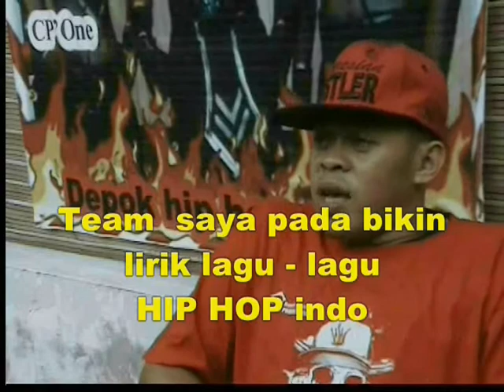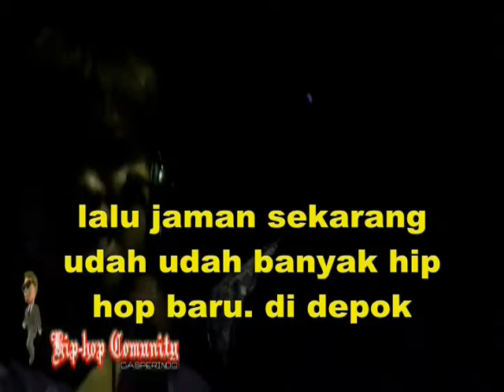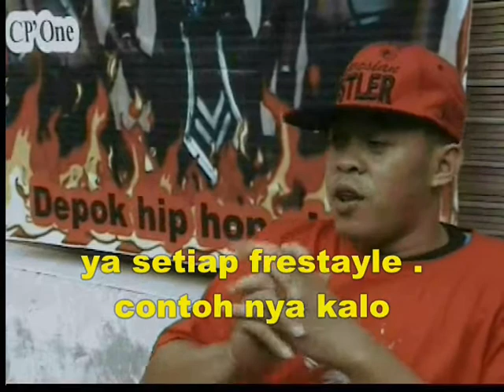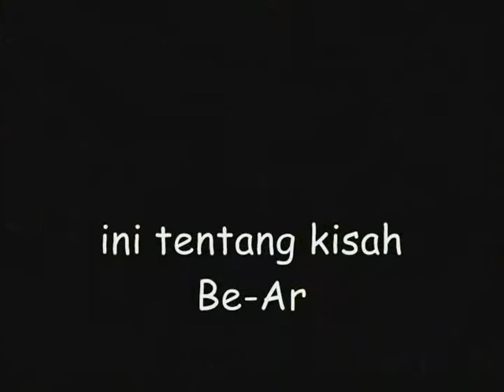Cerita pesan dari BENI ARDY 2015